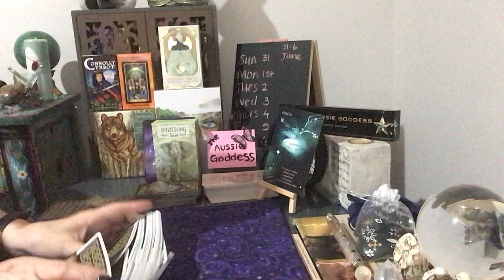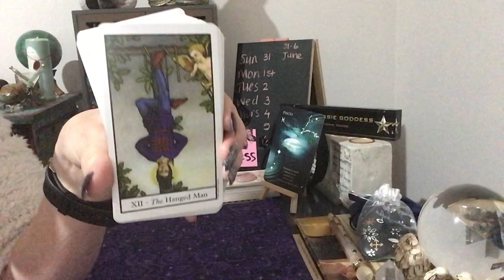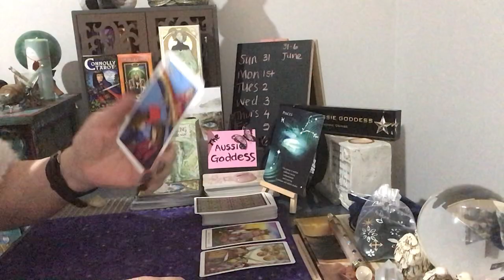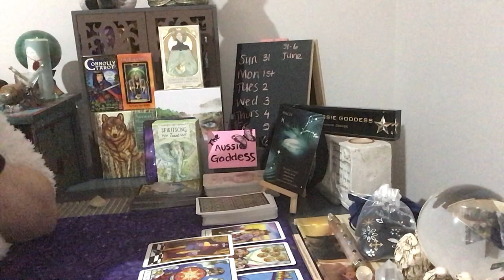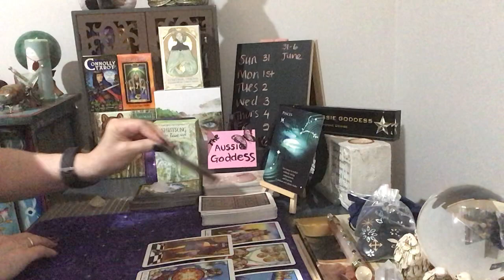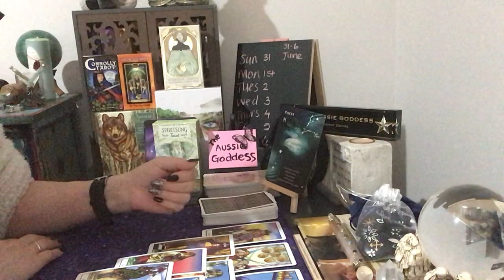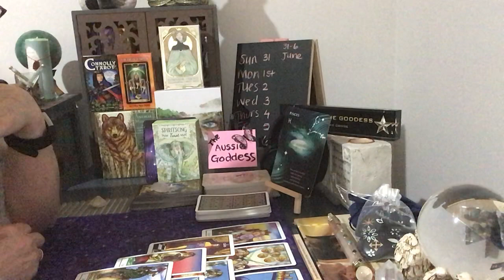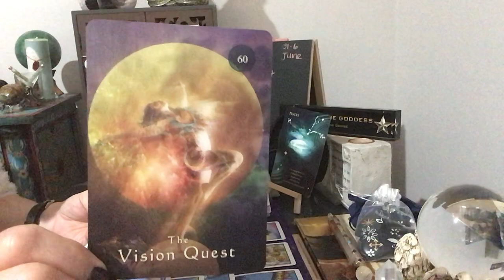Pisces Monthly Reading For June - It's Time To Go, This Situation Is Past It's Used By Date